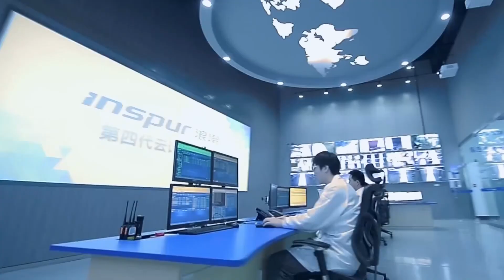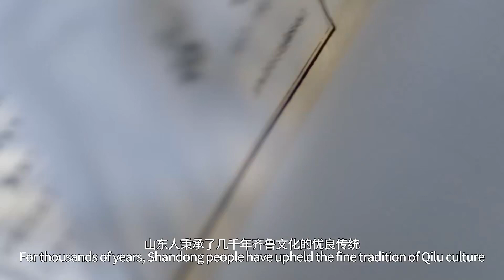"Friendly Shandong" & "Remarkable Shandong" going viral, Kind Shandong nowhere to hide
In east China's Shandong Province, a place known for its abundance of talented individuals and a thriving spirit, one can find the rich and profound culture, along with highly coveted products that embody the sentiments of its people. Shandong has taken an open attitude to promote its products worldwide, showcasing the elegant demeanor that defines the region.